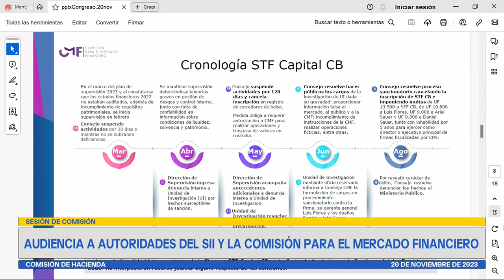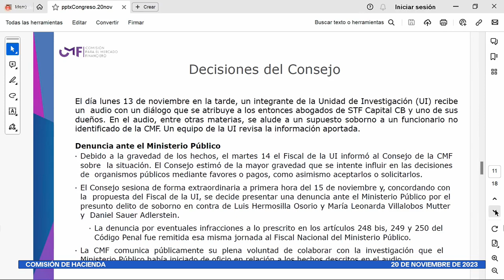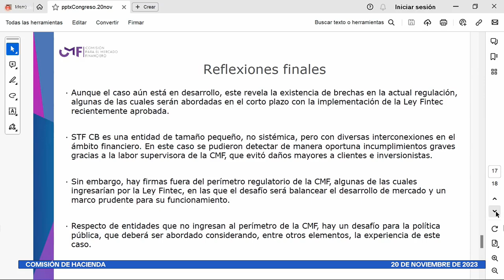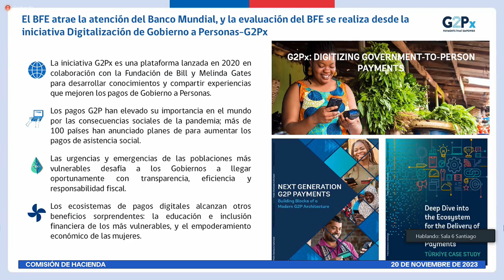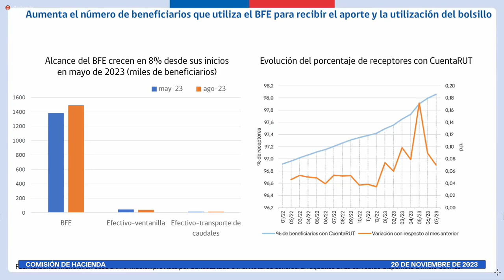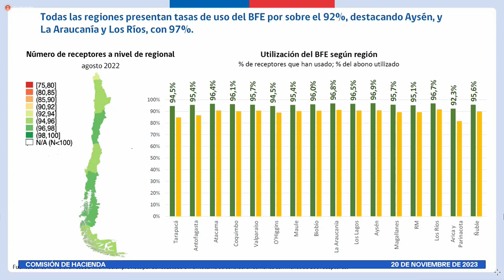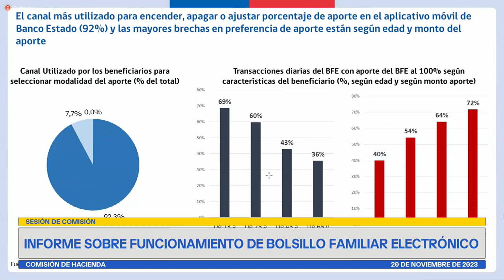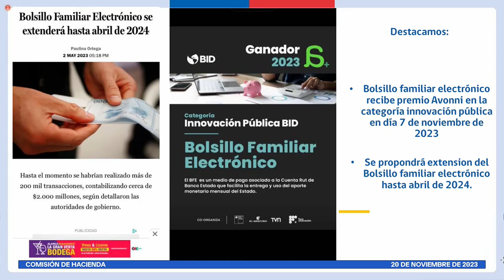Comisión de Hacienda - 20 de Noviembre 2023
HORARIO: 11:00 a 13:30
MATERIA: 1.- Recibir a la Presidenta de la Comisión para el Mercado Financiero, señora Solange Berstein y al Director del Servicio de Impuestos Internos, señor Hernán Frigolett.
2.- Recibir el informe del Ministerio de Hacienda sobre el funcionamiento del Bolsillo Familiar Electrónico.